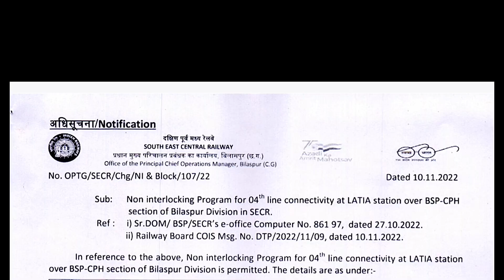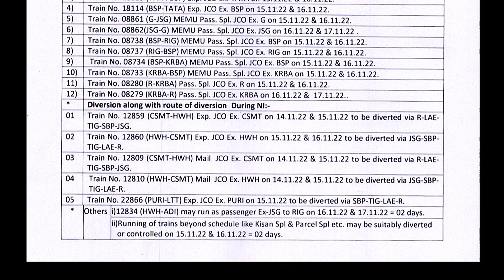बिलासपुर नागपुर रेल खंड की ट्रेनों को किया गया रद्द|इंटरलॉकिंग कार्य के चलते रद्द हुई ट्रेन